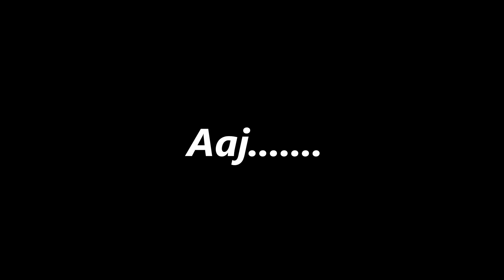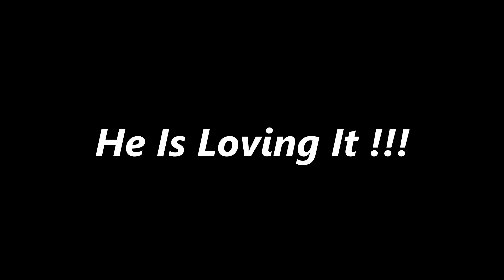I FED SQUASH TO A POOR ANT AJEEB/WEIRD VLOG 399